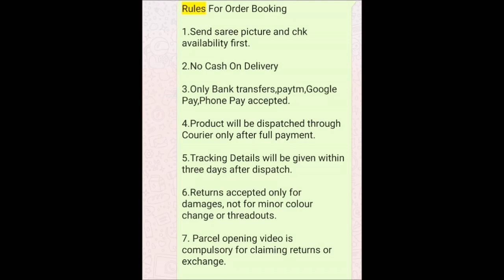Latest banarasi uppada silk sarees with price | buy online sarees